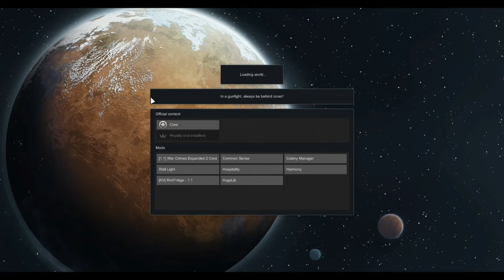Beginning Crash To Ending Liftoff ~ Part 43 // Rimworld